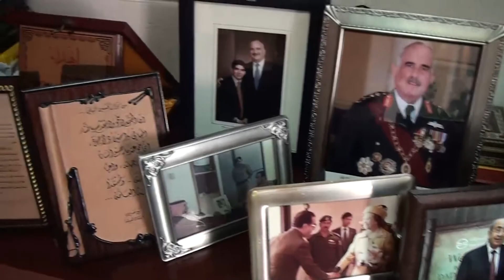سعاده الدكتور يوسف القسوس لقاءات وحوارات خاصه